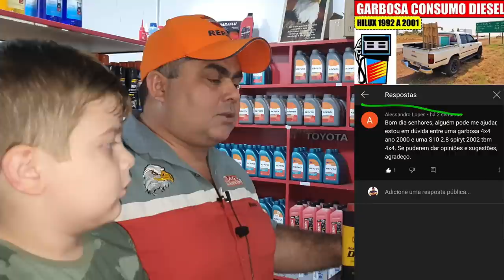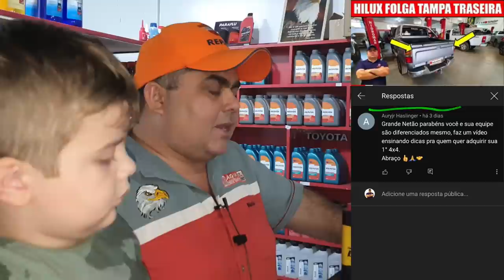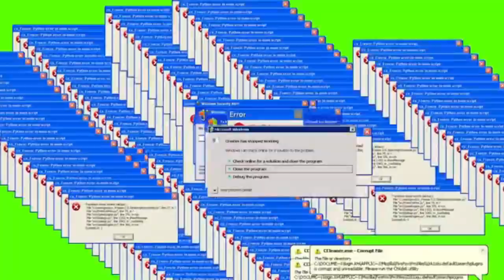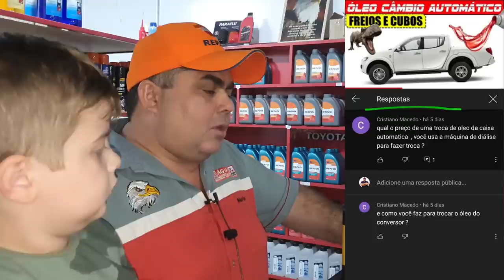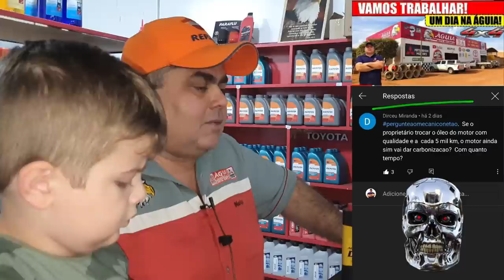EP. 628 // Toyota HILUX SR5 SERVIÇO DE CHASSIS - Bardahl B12 x Militec - Pergunte ao MECÂNICO NETÃO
Mais uma Revitalização, e esta ao quadrado de tão Brutal!
Toyota Hilux SR5 2.8, Modelo Garboso, confira a troca da travessa dianteira do chassis!
E não perca este incrível teste: AFUNDA OU BÓIA? BARDAHL B12 x MILITEC

"revisão s10"
'revisão toyota"
"sw4 s10"
"bda 4x4"
"manutenção triton"
"manutenção camionete"
"mecânica 4x4"
"chassis hilux"
"montagem hilux"
"militec funciona"
"serviços toyota"
"oficina toyota"
"o que é hilux garbosa"
"mecânica toyota"
"manutenção toyota"
"restauração hilux"
"hilux antiga"
"diesel 4x4"
"como montar motor diesel"
"diesel 4x4"
"embreagem s10"
"melhor mecânica"
"mecânica chevrolet"
"melhor marca óleo s10 5w30"
"como balancear"